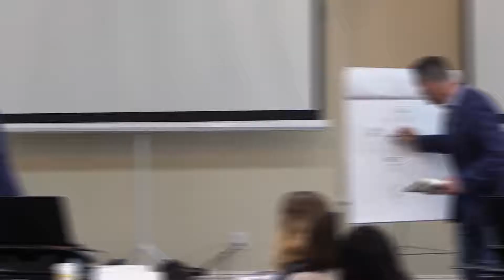Are YOU On Track With Your 2019 Fitness Goals?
New to our Channel?  Tom Challan is considered the "Trainer’s Trainer" for network marketing & home based businesses.

Our channel is ZERO hype or pitching and 100% valuable content that you can apply in your business TODAY.

We also invite you to join us on